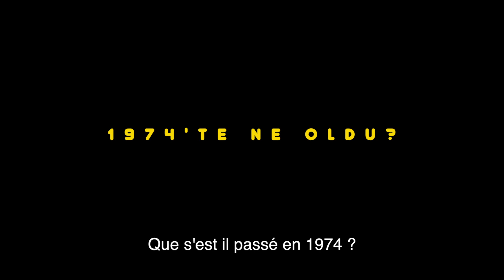Yeni baslayanlar icin Kuzey Kibris / Karga Tv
'Bruksel Kargasi'
Kenan Erer, Bruksel'in en cok dinlenilen sabah programi 'Karganin Kahvaltisi'